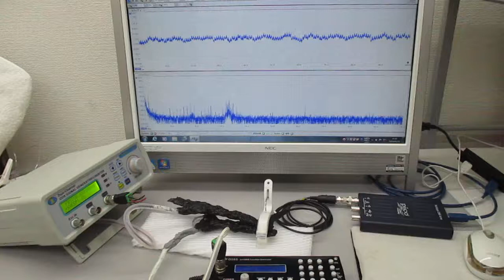非線形振動現象をコントロールする超音波技術（超音波システムの開発技術）